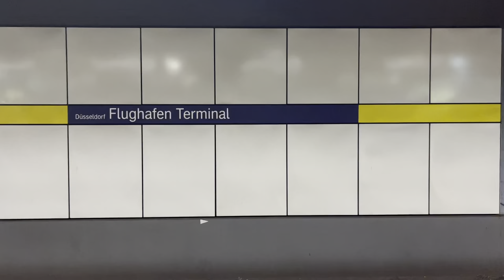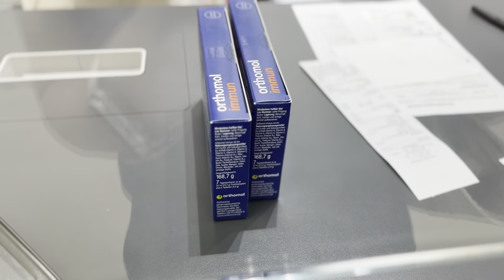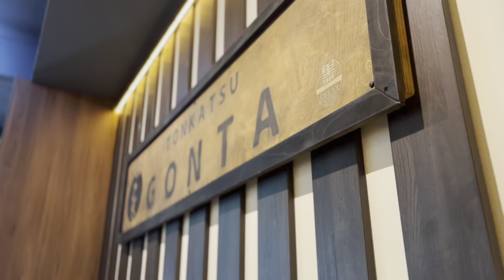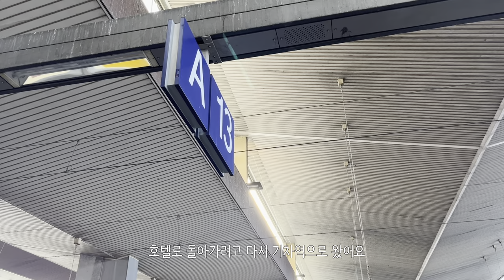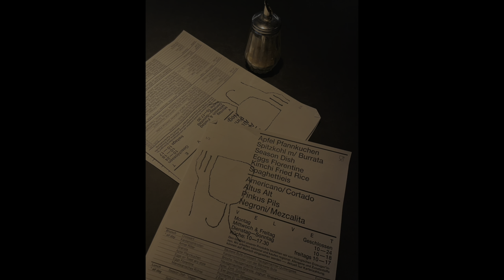[하루살이, dayfly] 외항사 승무원의 독일 뒤셀도르프 여행 브이로그 4K